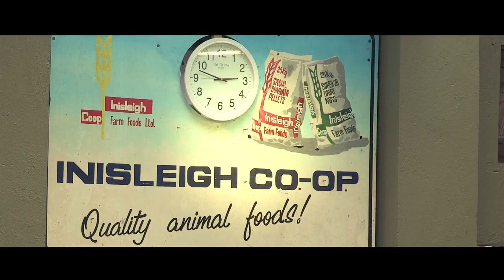Plunkett Award 2020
The ICOS Plunkett Award 2020 presented to Mr Robert Carey by Minister for Agriculture, Charlie McConalogue T.D.